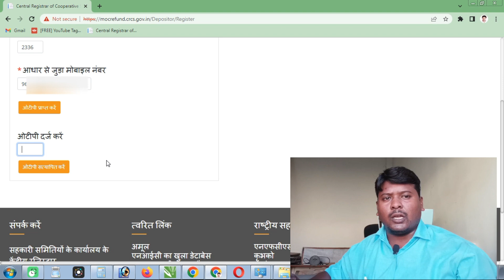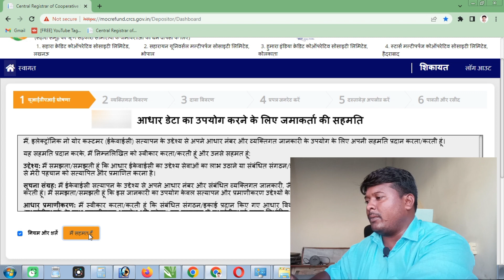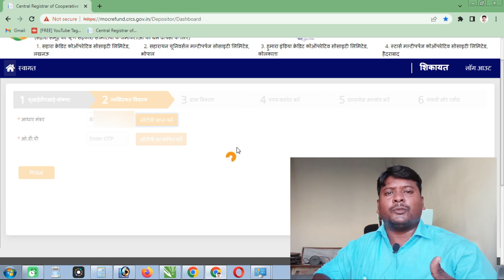SAHARA Refund Portal OTP Problem | Sahara India OTP Ko Kaise Verify kare | Sahara Indian Parivar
SAHARA Refund Portal OTP Problem | Sahara India OTP Ko Kaise Verify kare | Sahara Indian Parivar | Sahara Refund portal par OTP kaise verify karen

Doston is video ke madhyam se kewal otp jab nahi aa raha hai to usase kaise solve karenge is video me bataya gaya hai.

Goldenfish Digital Services की Free ID लेने के लिए Visit करें...

sahara refund portal otp not working